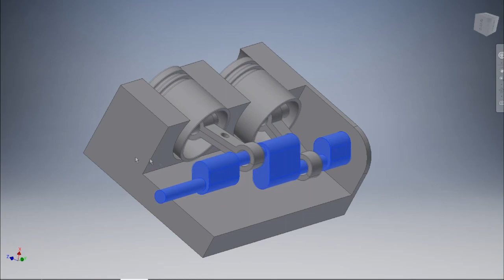엔진모형 피스톤 모형 모델링 3d프린터로 만들기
엔진모형 피스톤 모형 모델링 3d프린터로 만들어 보았습니다.
엔진을 만들어 달라고 하신분이 있으셨는데.. ㅎㅎ
농담이신것 같았지만..
그래서 피스톤 모형을 만들어 보았습니다.

싱기버스 3d stl 파일 공유  합니다.

3d프린터 핸드폰거치대만들기와 출력한 오카리나와

항상 재미있는것을 만들려고 생각 합니다.